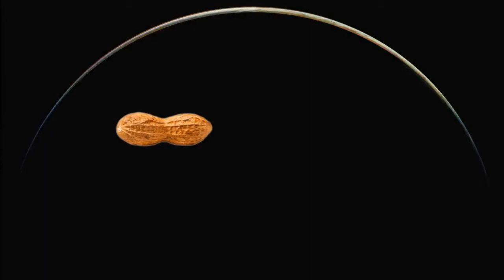Tyler Baum - Peanut in the Sky (Unofficial Music Video)